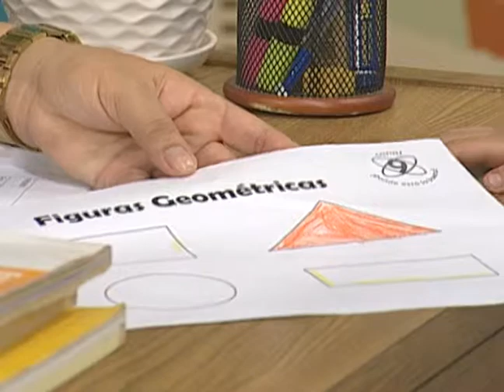LECCIÓN NOVITA FIGURAS GEOMÉTRICAS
¡Aprendamos las figuras geométricas de forma divertida con la profe Novita! :D